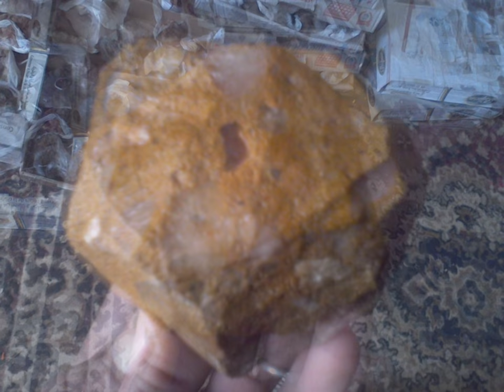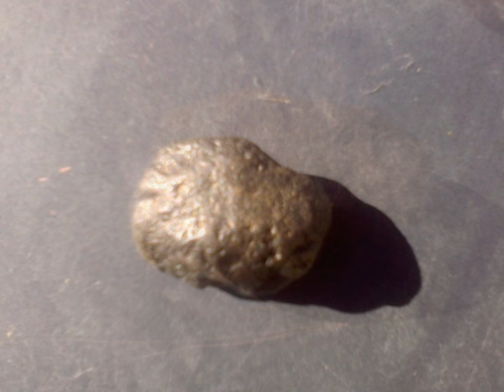tichla maroc ,le trésor de la météorites a midelt